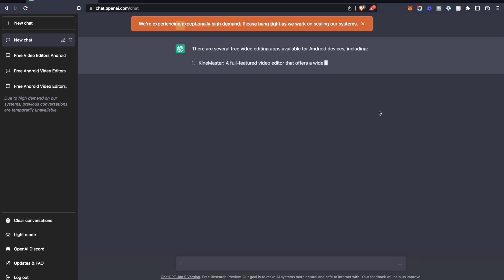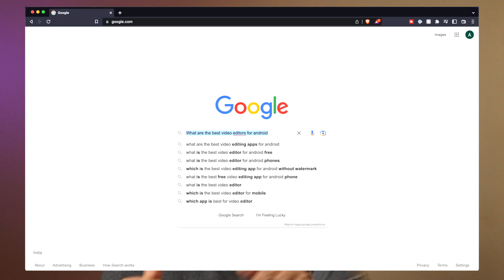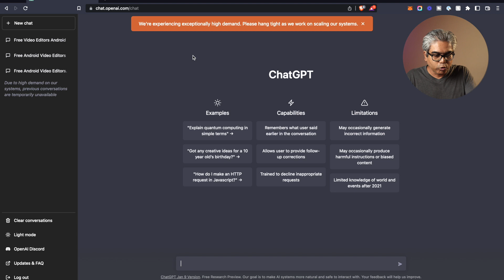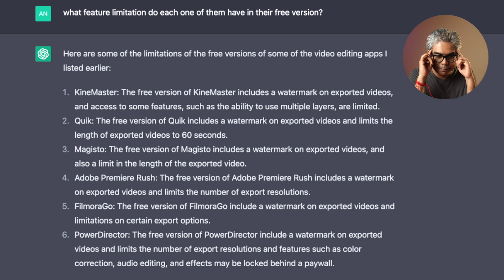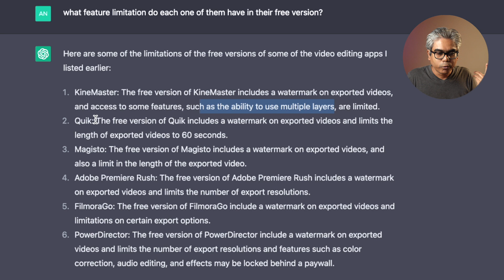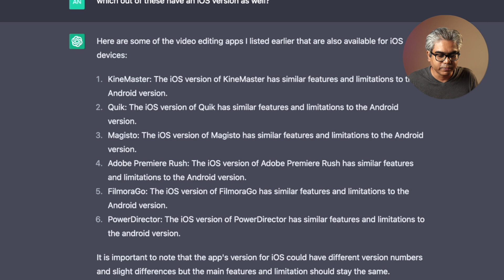Forget Google, This is How I Now Research for my YouTube Videos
Chat GPT has become an internet sensation almost overnight. One of the things Chat GPT can help YouTubers is to do research for their videos. In this video I have demonstrated how we can replace Google with Chat GPT when it comes to research for our YouTube videos.

I have been using Chat GPT instead of Google for researching for my YouTube videos. And I found that for a simple video researching on Google could take a few hours and doing it on Chat GPT could finish the work in 10 to 15 minutes. So in this video I have shared my experience and showed how anyone can replace Google with Chat GPT for their YouTube video research.